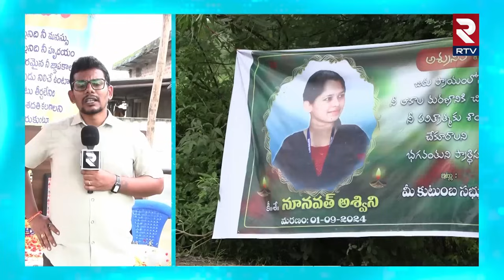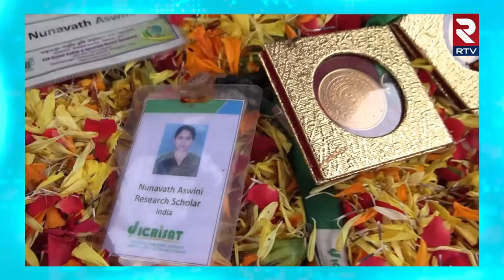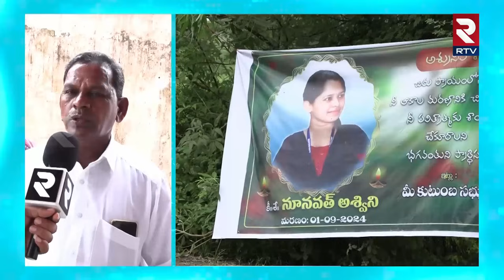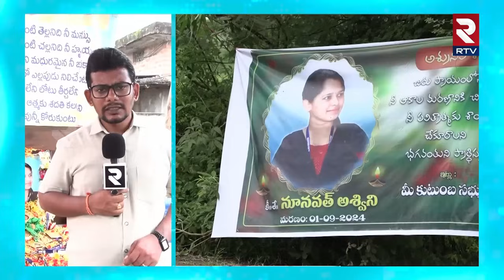Scientist Ashwini Emotional Life Story:తల్లి ముందే చెప్పింది..Khammam Father & daughter